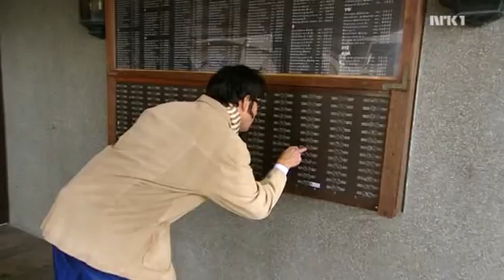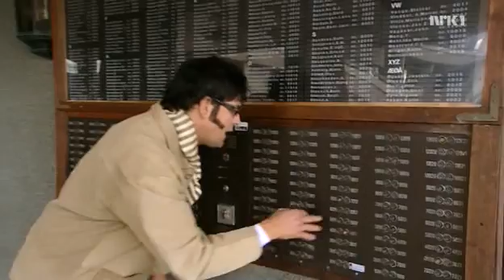Borettslaget S02E07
Episode 7 fra sesong 2 av Borettslaget